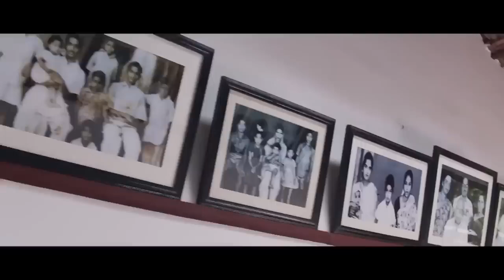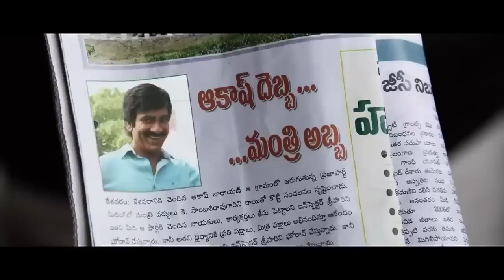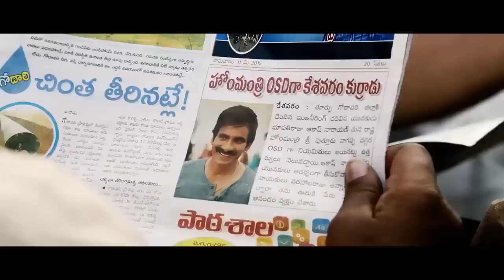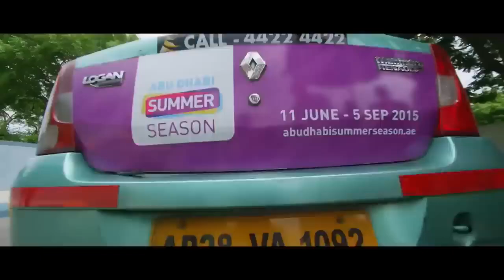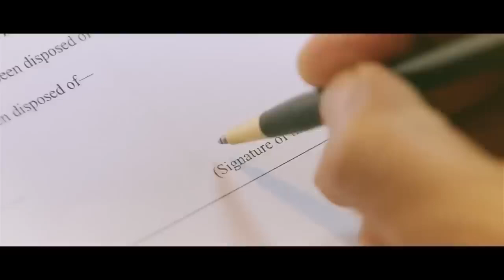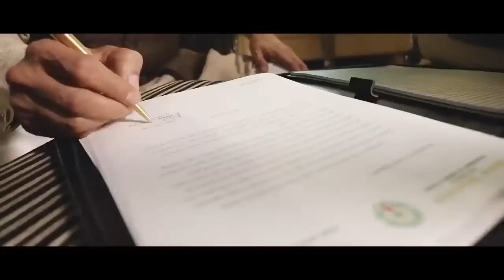Eagle New 2024 Released Full HindiDubbed Action Movie I Sahadev I RaviTeja, Anupama New Movie 2024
ravi raja new movie 2024

ravi teja new movie dhamaka fullmovie

ravi teja new movie 2024 hindidubbed

dhamaka full movie hindi dubbed

ravi teja new movie comedy

ravi teja latest movie scene 30

trot teja movies

massmaharaja ravi teja hindimovie 2022

ravi teja new movie andha wala

ravanasura trailer

ravi teja new movie trailer

raja the great hindi movie

hindi movie

bhojpuri movie

ravi raia new movie 2024

ravi teja movie hindi

ravi teja movie hindi dubbed

ravi teja movie hindi my

ravi teja movie hindi south

ravi teja movie hindi new

ravi teja movie hindi dubbed new

ravi teja movie hindi hd

ravi teja movie hindi 2024

ravi teja movie hindi dubbed2023

ravi teja movie hindi dubbed fullmovie